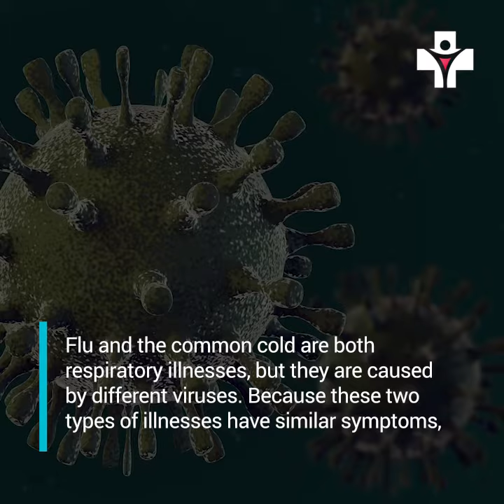Difference Between a Cold and Flu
Family Practice Center
Family Doctor in McAllen, TX
Walk-ins Welcome
501 N Ware Rd